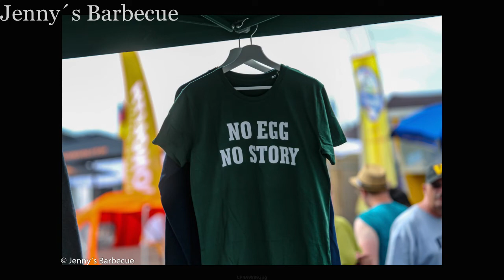German championship Barbecue Fulda 2018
Pictures from the Wildfire On Tour at the German Championship in Fulda 2018.
The way to show my pictures is my art and my passion. Enjoy the show
During this warm weekend and lot´s of sunshine I found some time to take some pictures, We had a chefstabel at the first eavning together with Flaming Pig BBQ and Tom Heinzle.
//Jenny´s Barbecue